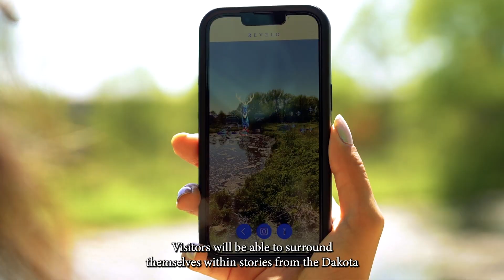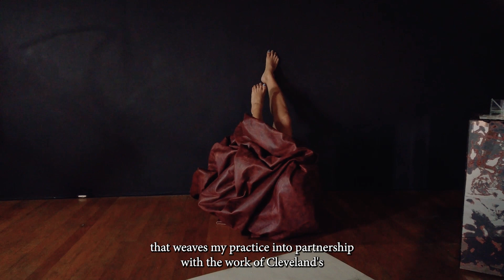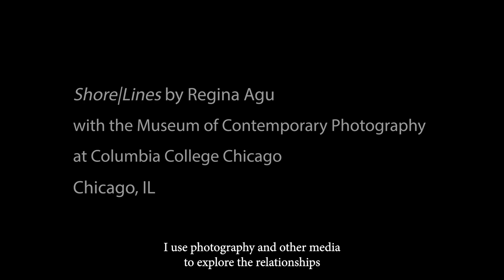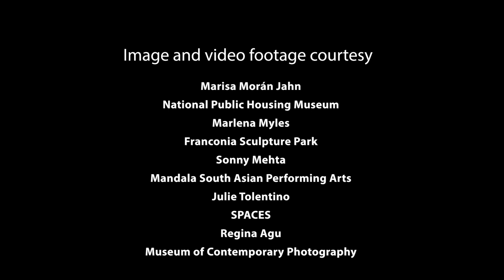2023 Joyce Awards Announcement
The 2023 Joyce Awards feature projects that explore and strengthen connections between diverse communities, urban environments, and nature to imagine new forums for cultural exchange and assembly across the Great Lakes. The five awardee pairs of artists and organizations are:

- Regina Agu with Museum of Contemporary Photography at Columbia College Chicago

- Marisa Morán Jahn with National Public Housing Museum (Chicago)

- Sonny Mehta with Mandala South Asian Performing Arts (Chicago)

- Marlena Myles with Franconia Sculpture Park (Shafer, MN)

- Julie Tolentino with SPACES (Cleveland)

Joycefdn.org